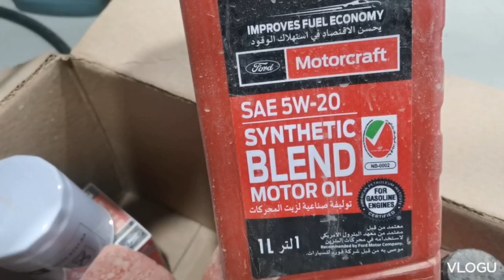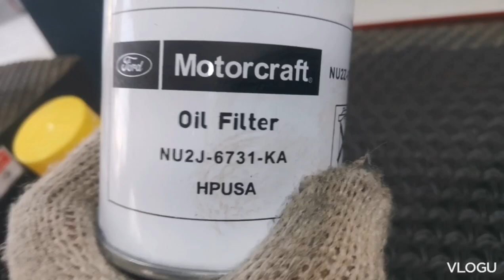how to change oil ford mustang mach 1 2026 model